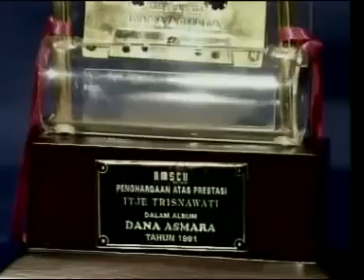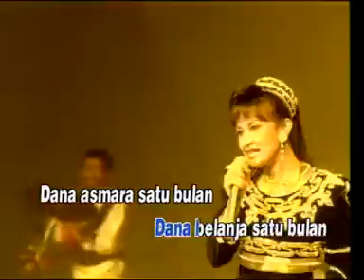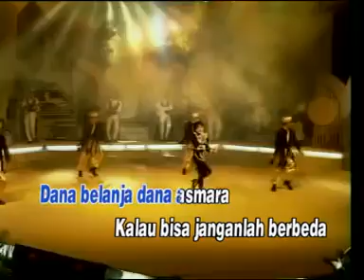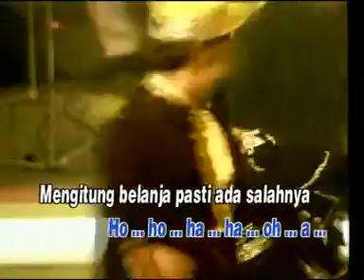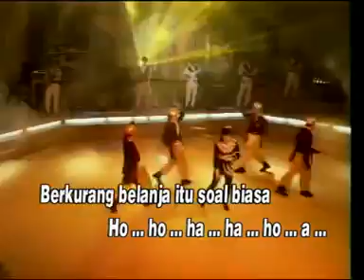Dana asmara- itje trisnawati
Mengenang lagu jadoel